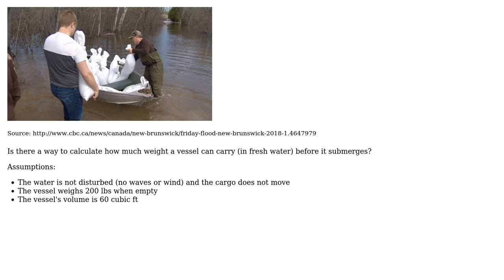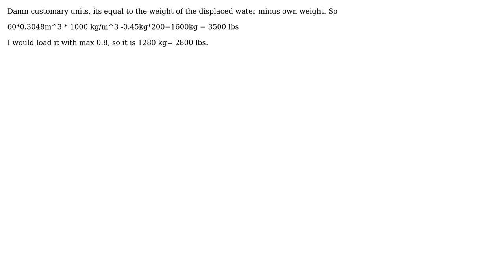Engineering: How much weight can a floating vessel carry before submerging? (3 Solutions!!)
Engineering: How much weight can a floating vessel carry before submerging?

With thanks & praise to God, and with thanks to the many people who have made this project possible! | Content (except music & images) licensed under CC BY-SA | Music | Images & others | With thanks to user Wilson user Transistor user Thorsten S. user paparazzo and the Stack Exchange Network Trademarks are property of their respective owners. You are responsible for your own actions.